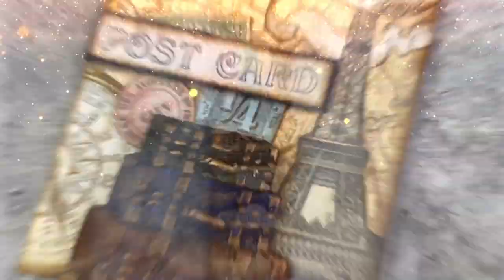NEW moulds Around the World - focus product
Introducing the revolutionary Silicon Moulds: the perfect tools for scrapbooking and mixed media enthusiasts. Discover our latest collection, including the new Maxy Mould with its innovative design,

Unlock your artistic potential with our Silicon Moulds, designed to perfection and crafted with precision. These moulds offer limitless possibilities for your creative projects.

Experience the versatility of our Silicon Moulds as you effortlessly transform ordinary materials into extraordinary works of art. Whether you're embellishing a scrapbook page, decorating a handmade card, or adding texture to a mixed media masterpiece, our moulds will take your creations to new heights.

Our Silicon Moulds capture intricate patterns, delicate motifs, and captivating textures, adding depth and dimension to your projects. Choose from a wide range of options, including floral designs, ornate borders, vintage accents, and whimsical shapes, to suit your artistic style and theme.

Crafted from high-quality silicone, our moulds are built to last, ensuring consistent results with every use. The flexible material makes demoulding a breeze, providing a smooth and seamless finish. Plus, the non-stick surface prevents any material from sticking, making clean-up quick and easy.

Our Silicon Moulds are incredibly versatile and user-friendly. Use them with a variety of mediums such as air-dry clay, polymer clay, resin, plaster, and more. Let your imagination run wild as you experiment with different materials and techniques, creating stunning embellishments, focal points, and decorative accents that reflect your unique style.

Whether you're a seasoned crafter or just starting your creative journey, our Silicon Moulds offer endless inspiration and possibilities. Elevate your projects with ease, bring your ideas to life, and leave a lasting impression with Stamperia Silicon Moulds. Unleash your creativity today! to explore our latest collection, including the new Maxy Mould with its captivating design.